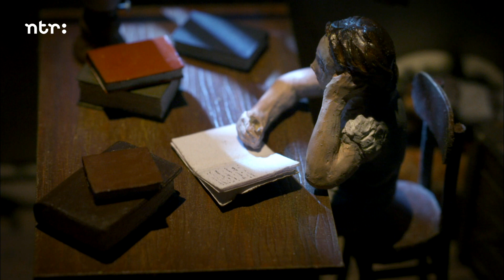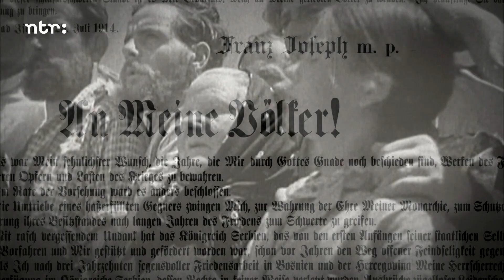De berg (1/2) | Aflevering 3 | Kleine handen in een grote oorlog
Van de makers van Het Klokhuis: Kleine handen in een grote oorlog. Een serie over de Eerste Wereldoorlog.

Deel één van de aflevering 'De berg'. Oostenrijk-Hongarije vecht tegen Servië en Rusland, maar krijgt niet de beloofde hulp van de Italiaanse koning. Die sluit een geheime deal met de geallieerden om zijn bondgenoot in de rug aan te vallen. Keizer Franz Jozef roept achtergebleven burgers op hun land te verdedigen. De 10-jarige Tobias uit Görz  wordt door Italiaanse Alpenjagers gedwongen om hen naar de Bloedberg te brengen.

Deze video is een aflevering uit de serie 'Kleine handen in een grote oorlog' en bestaat uit twee delen. De NTR-serie ‘Kleine handen in een grote oorlog’ is een unieke Europese coproductie voor jongeren van 9 tot 14 jaar. Hierin wordt de EersteWereldoorlog weer tot leven gebracht met een samenspel van authentieke dagboeken, zeldzame archiefbeelden, speelgoed­maquettes en meeslepend drama. Deze serie is uitgezonden in 2014.

Wie heeft er meegewerkt aan dit programma?
Acteurs: Julian Demetz, Gerolamo Fancellu, Ricardo Campagnuolo, Guiseppe Boccarusso
Regie: Matthias Zirzow
Scenario: Maarten van der Duin
Camera: Jürgen Rehberg
Montage: Daniel Förtsch
Muziek: Tonbüro Berlin
Art direction: Sven Kuhnlein
Kostuums: Melanie Dittberner
Haar & Make-up: Franziska Wagner, Yvonne Trefon
Geluid: Martin Linde
Casting: Fischers Fritzis
Archief research: Ramona Bergmann, Andreas Fauser, Claudia Hentze
Animaties: Se-ma-for
Productieleiding: Monika Praefke, Holger Koop
Uitvoerend producent: Andreas Fauser, Ramona Bergmann, Ed Ehrenberg
Producent: Gunnar Dedio / LOOKS, Loes Wormmeester / NTR, Alexander von Hohenthal & Matthias Röder / History Vision
Archieven: British Pathé, National Archives Washington, Fondazione Cineteca Italiana, Movieman Productions GmbH
In co-productie met: Looks Film & TV, History Vision, NTR, ARTE G.E.I.E., UR
In samenwerking met: Cwmnida, MG ALBA, BBC ALBA, VRT, Deutsche Welle
Deze serie is mede tot stand gekomen met steun van: Mitteldeutsche Medienförderung GmbH, The Media Programme of the European Union, Mediafund
Nederlandse nabewerking: SDI Media The Netherlands
Online-redactie: Luc Willems, Jacco de Wit